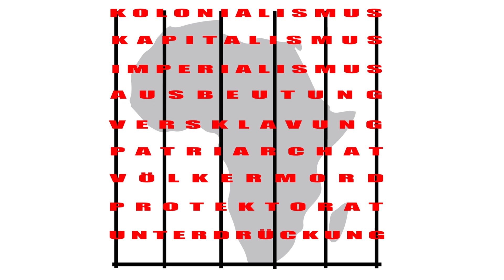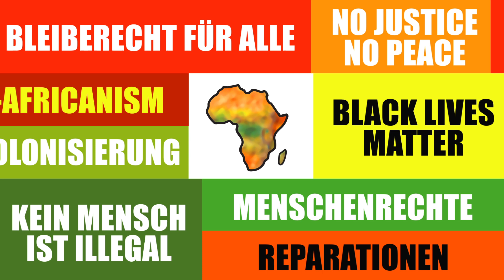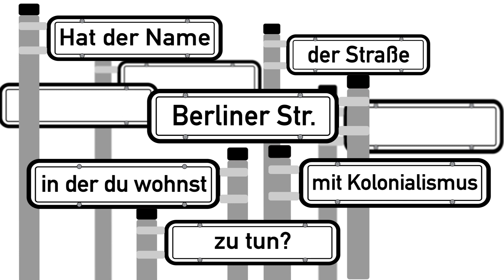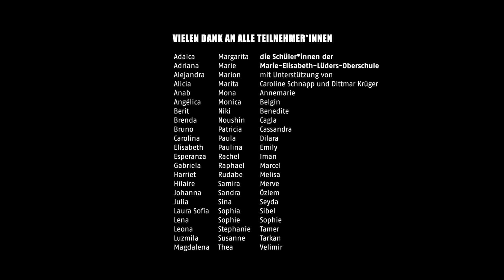Kolonialismus im Spiegel - 7 Reflexionen - D E U T S C H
Präsentation des Kurzfilmes:
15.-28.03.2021 während der Internationalen Wochen gegen Rassismus
in den Schaufenstern von
@frauenkreise_berlin - Choriner Str. 10, 10119 Berlin
@andenbuch Buchhandlung - Bergmannstraße 59 im Hof, 10961 Berlin
@oya_bar KollektivBar - Mariannenstraße 6, 10997 Berlin

Migrantas e. V. und Frauenkreise Berlin luden Schwarze Menschen, Menschen of Color, Migrant*innen, Geflüchtete und Menschen ohne Migrationshintergrund ein, sich gemeinsam auf eine Lern- und Suchreise nach kolonialen Spuren im Kontext Berlins zu machen.

2020 wurden Inputs zu Kolonialismus aus verschiedenen Perspektiven von eingeladenen Expert*innen vermittelt. In anschließenden Workshops von Migrantas konnten Teilnehmer*innen Reflexionen und biographische Bezüge künstlerisch ausdrücken. Die entstandenen Zeichnungen wurden von Migrantas in Abstimmung mit den Teilnehmer*innen in Piktogramme umgewandelt und daraus ein animierter Kurzfilm erstellt.

1 - Dekolonisierungsprozess in der Migration von Llanquiray Painemal: Mapuche, Kampagne Legalisierung Jetzt und Kollektiv MAWVN.

Migration ist ein Raum der Begegnung, sie kann Menschen mit unterschiedlicher Kolonisationsgeschichte zusammenbringen und einen Lernprozess auslösen. Aber es gibt auch Meinungsverschiedenheiten und Konflikte, die marginalisierte Menschen zum Schweigen bringen oder koloniale Beziehungsgeflechte wiederholen. Der Vortrag war auf die Rechte der Mapuche und anderer indigener Völker, sowie auf die Chancen von Migrationsprozessen für einen gemeinsamen Dekolonisierungsprozess fokussiert.

2 - Koloniale Dimensionen von Bildung und Perspektivwechsel von Vicky Germain und Kahbit Ebob Enow – AfricAvenir e.V.

Die Rolle Deutschlands in der Geschichte von Versklavung und Kolonialismus wird im Bildungssystem immer noch verdrängt und mangelnde Information verhindert einen konstruktiven Dialog zwischen allen Beteiligten. Kann diese Geschichte gelehrt werden, ohne die gleichen Hierarchien zu reproduzieren? Erkenntnisse aus dem Entwicklungsprozess einer Didaktik zu Flucht und Migration und deren Verknüpfung mit der Kolonial-vergangenheit wurden im Workshop reflektiert.

3 - Von der Bohne zur Tasse. Geschichte des Kaffees - Die Prinzipien von Fairer Handel - Frauen und Kooperativismus von Melina Castillo und Jessica Valdez - FairBindung e.V.
Die Teilnehmer*innen wurden eingeladen, den Prozess der Verarbeitung von Kaffee näher zu betrachten. Ziel war die Zusammenhänge zwischen unserem Konsum und wirtschaftlichen Aktivitäten zu erkennen, und zu fragen, wie wir gerechter und solidarischer handeln können. Verschiedene Frauen* und Initiativen wurden als Vorbild für Kooperativismus vorgestellt.

4 - Body Mapping. Körper, Blick und Kolonialismus von Malen Zapata: co-Gründerin bei NuM Berlin und Red gegen Femizid.

Der Workshop zielte auf die Kreation einer gemeinsamen Körperkartographie für und von Frauen mit Migrationsgeschichte. Wie und wo schreibt sich der Kolonialismus in dem Körper der Frauen als Territorium ein? Wo werden unsichtbaren Schmerzen gespürt? Welche Formen des Widerstands können Frauen leisten? Die Frauen haben auf solche und ähnliche Fragen geantwortet und dies durch Zeichnungen zum Ausdruck gebracht.

6 - Reproduktive Gerechtigkeit & Koloniale Dimensionen von Medizin von Dr. Emilia Roig - Center for Intersectional Justice (CIJ)
Medizinische Erkenntnisse und Behandlung werden in weißen Mehrheitsgesellschaften als selbstverständliche Errungenschaften von Forschung und Wissenschaft wahrgenommen. Der Vortrag lud die Teilnehmer*innen ein, über die koloniale Kontinuität nachzudenken, insbesondere wie sich Gynäkologie und reproduktive Medizin auf der Ausbeutung nicht-weißer Körper ohne jegliche ethische Bedenken gründet.

5 - 7 - Towards pluriversal understandings of the world von Juan Pablo García Sossa & António Pedro Mendes – Savvy Contemporary e. V. - (Marie-Elisabeth-Lüders-Oberschule, Präsenz).

Die Geschichte der europäischen Kolonialexpansion ist mit der Geschichte des Rassismus verbunden. Seine vielen Formen prägen noch heute unsere Gesellschaftsstrukturen und die internationalen Beziehungen. Wie nehmen wir Bilder, Symbole und Darstellungen in unserem Alltag wahr? Pluriversalität jenseits eines westlich zentrierten Blicks zu denken, bedeutet Differenz als Normalität zu betrachten.

Ein Projekt von Migrantas e. V. in Kooperation mit Frauenkreise Berlin. Förderung: Senatsverwaltung für Kultur und Europa im Rahmen der Förderung zeitgeschichtlicher und erinnerungskultureller Projekte.
Konzept: Migrantas e. V. & Frauenkreise Berlin.
Storyboard: Teilnehmer*innen +  Expert*innen + Migrantas e.V. + Frauenkreise Berlin
Piktogramme & Animation: Migrantas e.V.

Sounddesign: Joachim Peerenboom